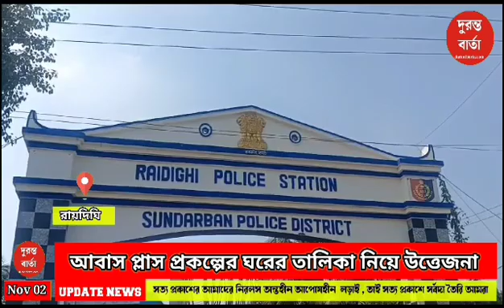Raidighi।আবাস প্লাস প্রকল্পের ঘরের তালিকা নিয়ে উত্তেজনা